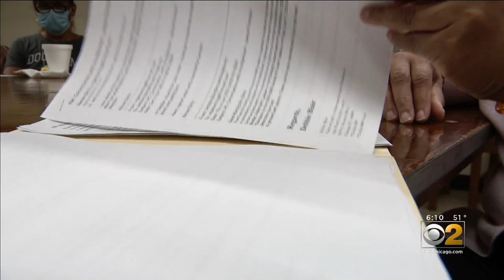Two Blocks Of Oakley Avenue In Gage Park Have Been Crumbling For Years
The road is crumbling along the 5500 and 5600 blocks of South Oakley Avenue, and there are craters everywhere. And this isn’t new. As CBS 2’s Jim Williams reports, residents told us nothing changed – until now.